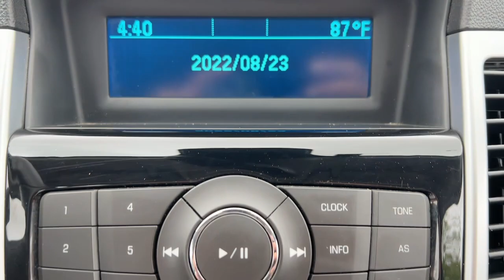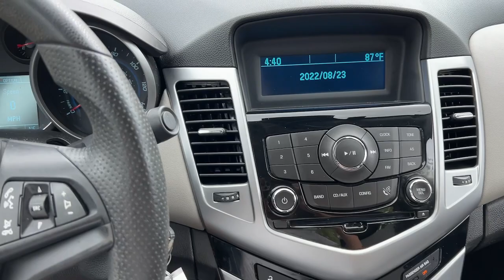2014 Chevrolet Cruze Granbury, Fort Worth, TX E7269430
EXT_COLOR] Used 2014 Chevrolet Cruze available in Granbury, Texas at Mike Brown Ford. Servicing the Fort Worth, TX area.

Shottenkirk Ford
4950 East Highway 377

22/35 City/Highway MPG Blue Metallic 2014 Chevrolet Cruze LS FWD 6-Speed Automatic Electronic with Overdrive ECOTEC 1.8L I4 SMPI DOHC VVTbrbrbrAwards:br  * 2014 KBB.com 10 Best Sedans Under $25,000   * 2014 KBB.com Brand Image Awards